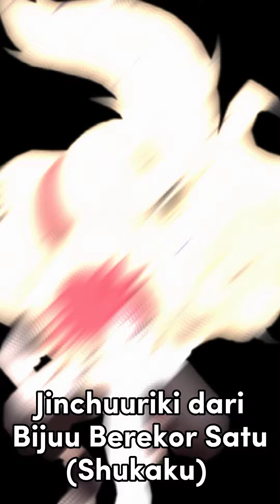inilah 7 fakta tentang Kazekage Gaara pada anime naruto⁉️